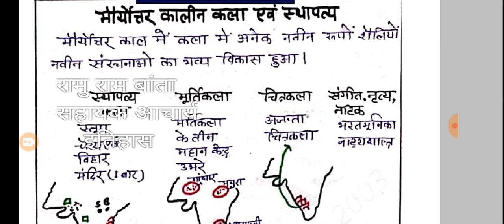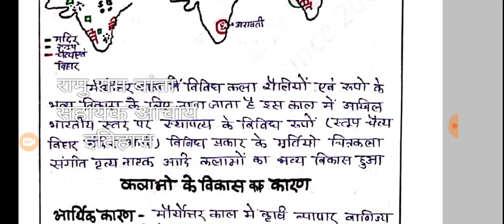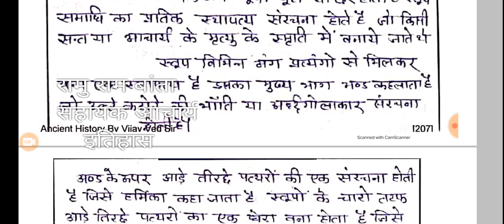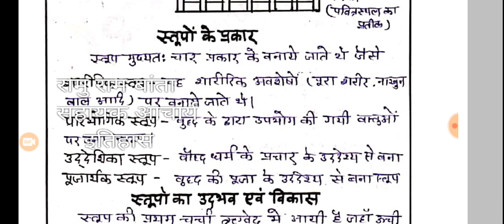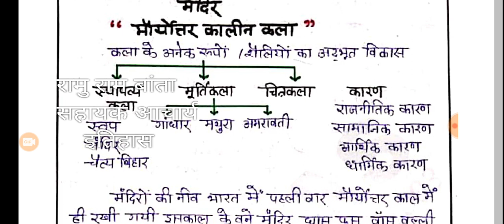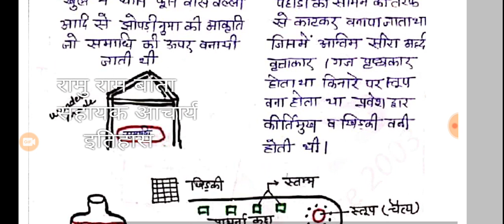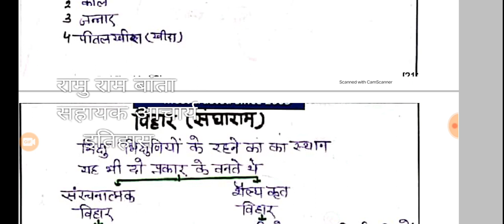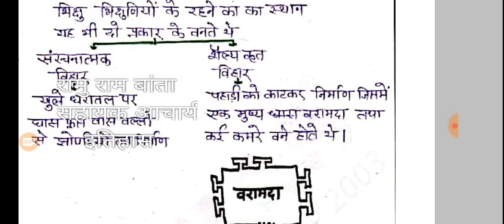प्राचीन भारत का इतिहास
मौर्य उत्तर कालीन भारत का इतिहास
स्थापत्य कला का विकास